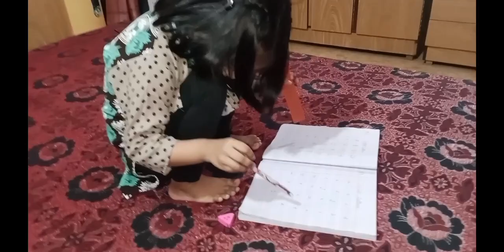Ramadan ka pehla jumma Mubarak|AJ ka din bht busy guzra|Maryam Farooq daily vlog